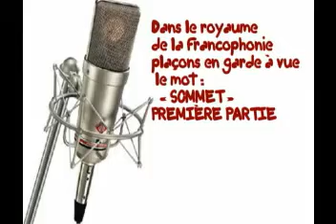Extrait de l'émission du 18 octobre 2008 : Dans le royaume de la francophonie plaçons en garde à vue le mot : « SOMMET » PREMIÈRE PARTIE.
Extrait de l'émission
du 18 octobre 2008 : Dans le royaume de la francophonie plaçons en garde à vue le mot  : « SOMMET »  PREMIÈRE PARTIE.

Raynald Gagné
Concepteur, producteur
et animateur de l'émission
«Errance Raynaldienne»
ou de
22h00 à 12h00 a.m.